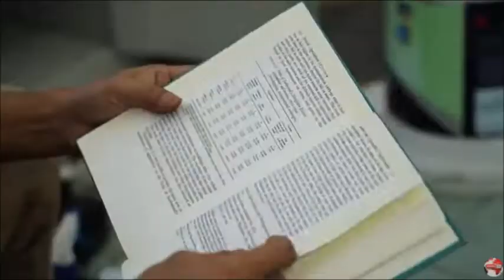Program Gelandangan DBKL Anjung Kelana Kuala Lumpur RTM TV1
Siaran Berita RTM 20 Julai 2021.